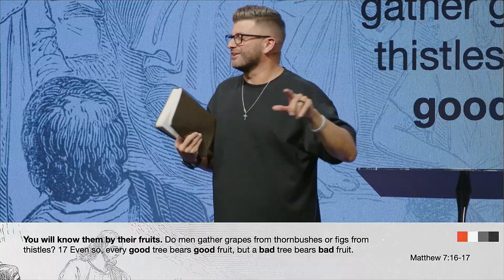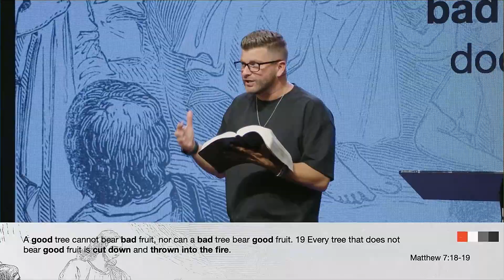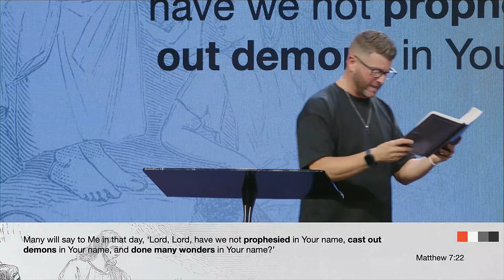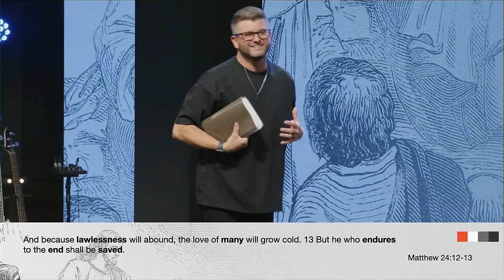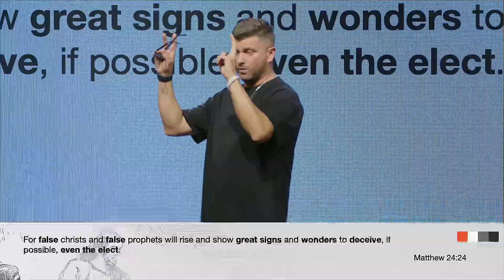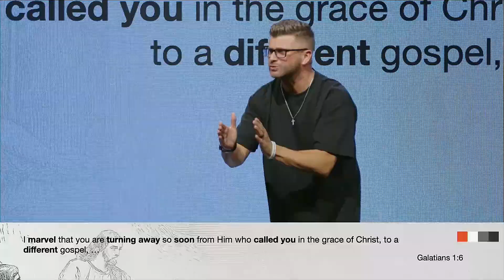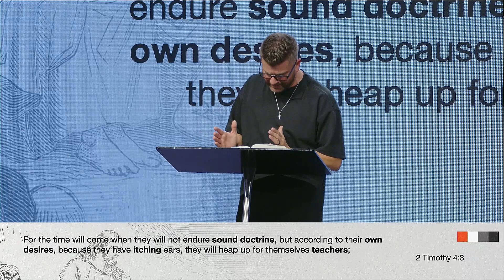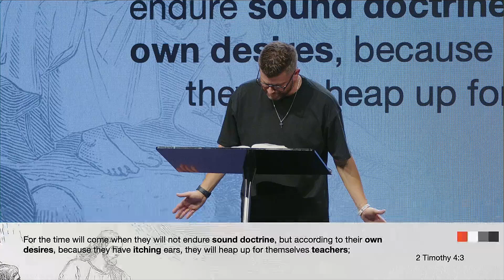Best Sermon Ever // Big Bad Wolf // Pastor Jamie Grisham // Compassion Church